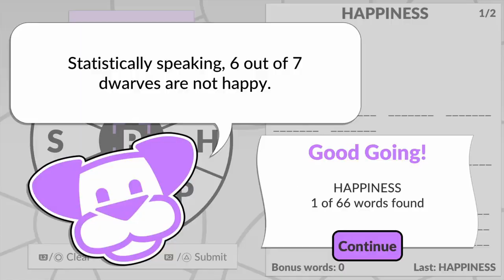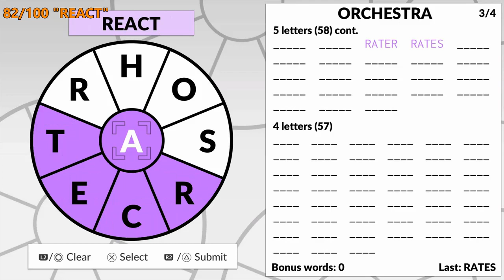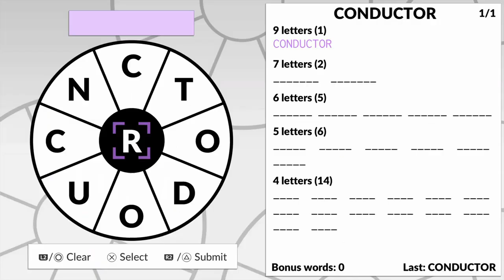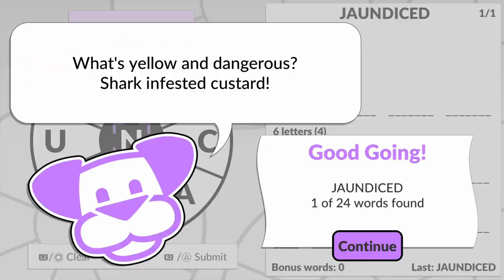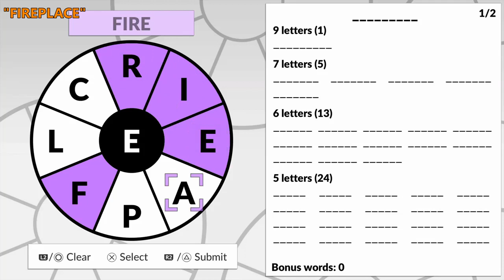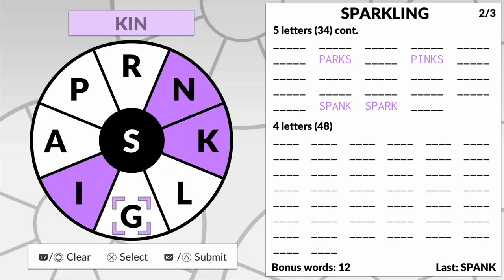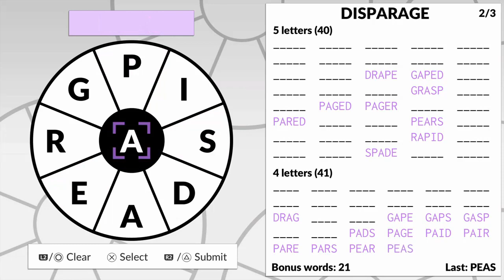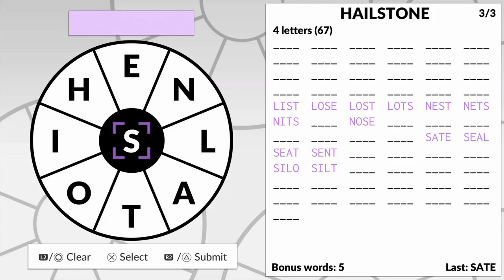Word Wheel By POWGI: Platinum Walkthrough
Here we have the complete Platinum Walkthrough for Word Wheel By Powgi